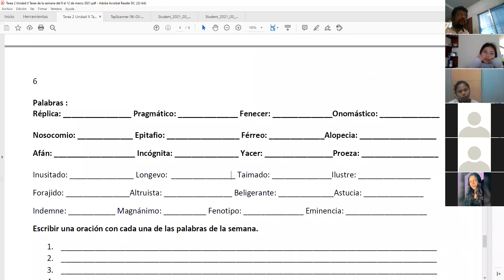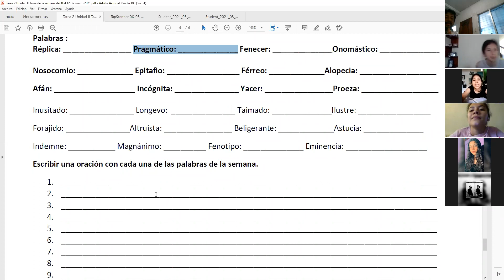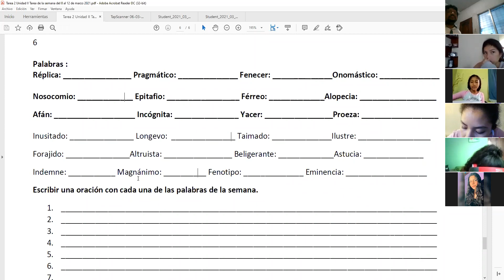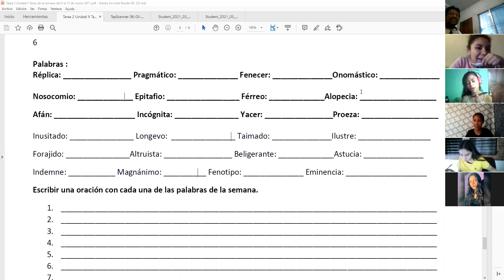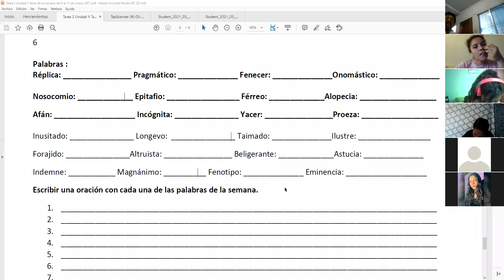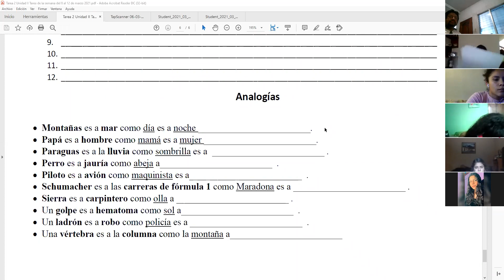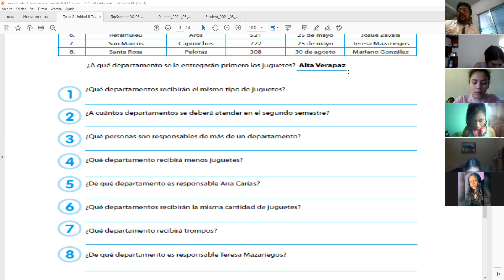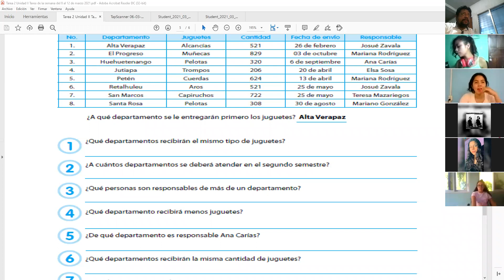4to Medicina A 11/03/2021